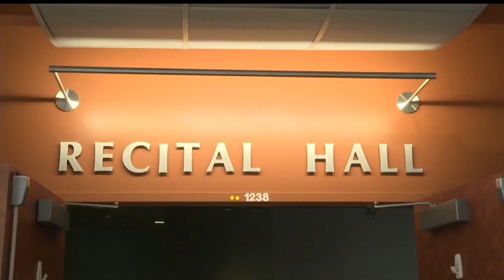YSU celebrates the french horn with their 8th annual Horn Day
The Dana School of Music at Youngstown State University held their 8th annual Horn Day at Bliss Hall Sunday afternoon.